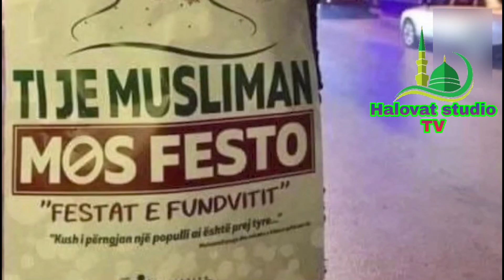"AGAR SEN MUSULMON BO'LSANG, YANGI YILNI NISHONLAMA!"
Halovat studio tarjimalari: ilmiy va diniy ijod mahsullarini siz azizlarga taqdim etadi...!